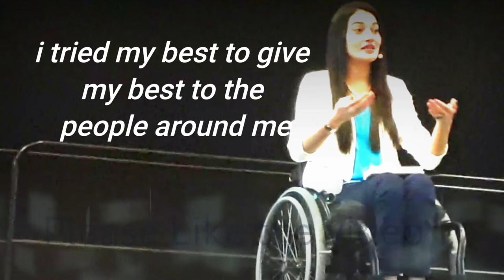Motivational quotes of Success, Real Success! Muniba Mazari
Motivational quotes of success, True Success, Motivational quotes video, Success video, Inspirational quotes of Muniba Mazari,
Motivational status